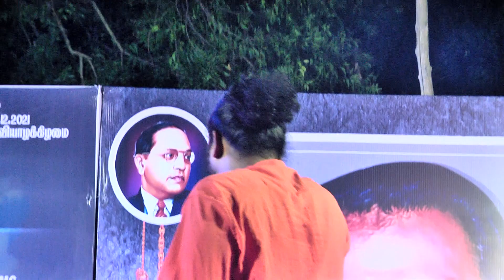love letter song gana dharani